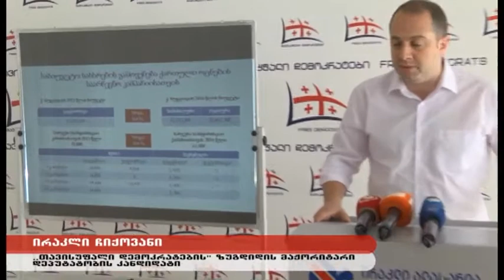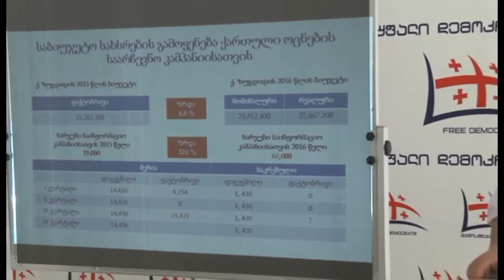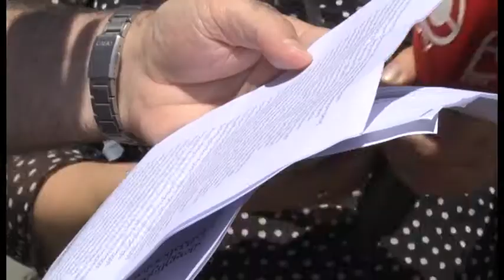მერიაში "თავისუფალი დემოკრატების" ბრალდებებს გაუგებარს უწოდებენ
“თავისუფალი დემოკრატების“ ზუგდიდის მაჟორიტარი დეპუტატობის კანდიდატმა ირაკლი ჩიქოვანმა დღეს სპეციალური ბრიფინგი გამართა, სადაც ქალაქის მერია წინასაარჩევნოდ ადმინისტრაციული რესურსის გამოყენებაში დაადანაშაულა.ჩიქოვანმა ჟურნალისტებთან ისაუბრა იმ ტენდერებზე,რომელიც ახალი ამბების სააგენტოების მომსახურებასა და სხვადასხვა ბეჭდური მასალების შესყიდვას ეხება.მესამე კვარტალში მერია საინფორმაციო კამპანიისთვის უფრო მეტს დახარჯავს, რაც იძლევა იმის საბაბს, ვიფიქროთ, რომ ადმინისტრაციული რესურსი გამოყენებული იქნება წინასაარჩევნო კამპანიისთვის.- განაცხადა ირაკლი ჩიქოვანმა.„თავისუფალი დემოკრატების“ ბრალდებებს მერიაში აბსურდულს უწოდებენ,საბიუჯეტო-საფინანსო სამსახურის უფროსი ამბობს, რომ ბევრი რამ, რასაც ბრალდების სახით უყენებენ, მერიას, მისთვის ძალიან ბუნდოვანია.2016 წლის საბიუჯეტო პარამეტრები იმ ხარჯების მოცულობას არ ცდება, რაც თავიდან იყო დამტკიცებული. შესაბამისად მესამე კვარტალში უფრო მეტის დახარჯვა არ ნიშნავს იმას, რომ ეს იქნება საარცევნო კამპანიისთვის, აცხადებს  მურთაზ ბოკუჩავა.შეეხება „თავისუფალ დემოკრატებს“, ირაკლი ჩიქოვანის განცხადებით პარტია მიმართავს უწყებათაშორის კომისიას, რათა ადგილობრივმა თვითმმართველობებმა არ მიიღონ მსგავსი გადაწყვეტილება და და წინასაარჩევნოდ არ გამოიყენონ ადმინისტრაციული რესურსი.“ზუგდიდი უნდა იყოს სატესტო ქალქი ამ შემთხვევაში“- განაცხადა ჩიქოვანმა